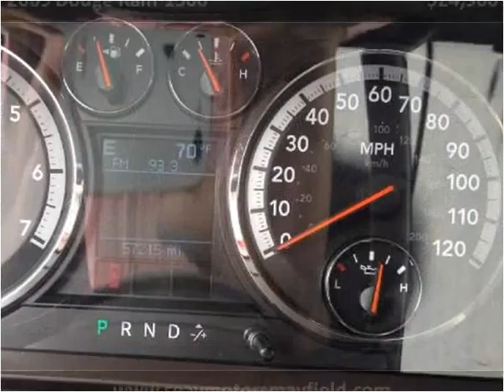2009 Dodge Ram 1500 Used Cars Mayfield KY